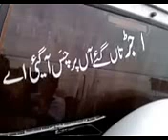ojray gia ha Abdul rasheed bhatti